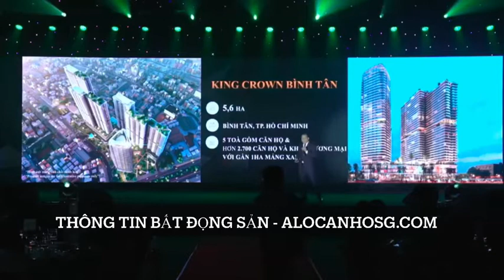Thông tin các dự án King Crown tại TP. HCM của BCG Land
Chủ đầu tư BCG Land giới thiệu loạt dự án khu phức hợp dòng KING CROWN tại Thành phố Hồ Chí Minh như King Crown tại Thủ Đức; Bình Tân, Bình Trưng Đông,...
Thông tin chi tiết các dự án chủ đầu tư BCG Land tại
KING CROWN THỦ ĐỨC
Khu căn hộ King Crown City Thủ Đức tọa lạc trên trục đường Phạm Văn Đồng, TP. Thủ Đức quy mô 5,7ha gồm 3 khối căn hộ và Shophouse khối đế.

Khu căn hộ và nhà phố King Crown Bình Trưng Đông – TP. Thủ Đức quy mô 9 ha được quy hoạch phát triển gồm khu căn hộ 7 tòa, khu nhà ở thấp tầng và các sản phẩm thương mại dịch vụ.

Dự án King Crown Park Binh Tan tọa lạc mặt tiền đường Kinh Dương Vương, Quận Bình Tân. Dự án được phát triển trên khu đất 5,6ha, quy mô 5 tòa căn hộ với tổng số 2.700 căn và khu thương mại.

THAM KHẢO THÊM CÁC DỰ ÁN KHÁC:
TỔNG HỢP NHỮNG DỰ ÁN KHU ĐÔ THỊ NOVAWORLD CỦA NOVALAND